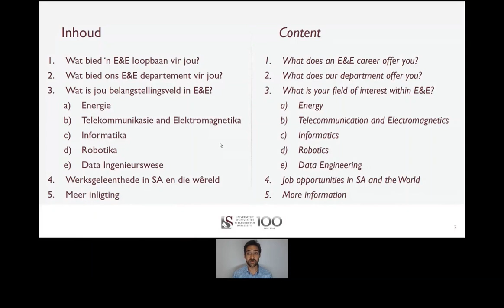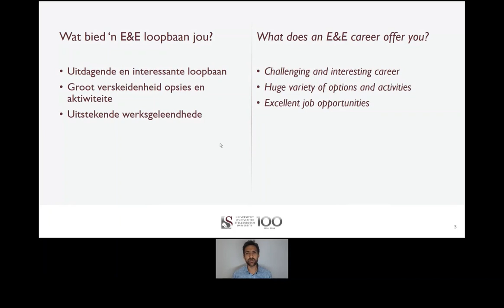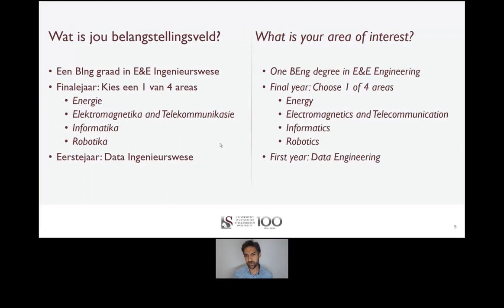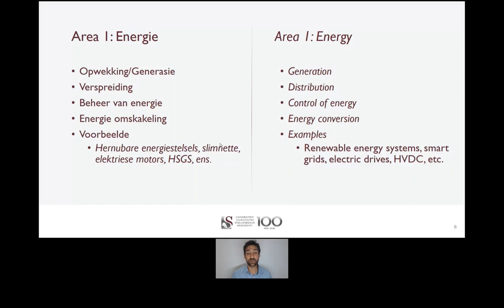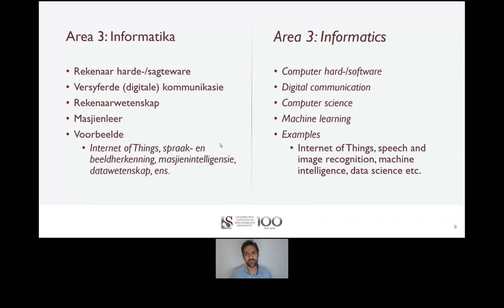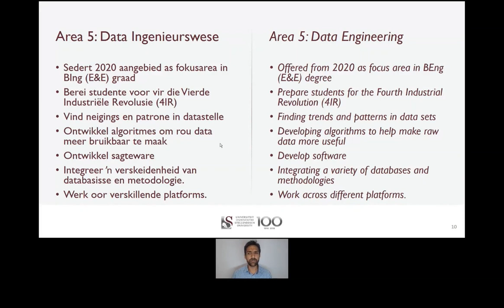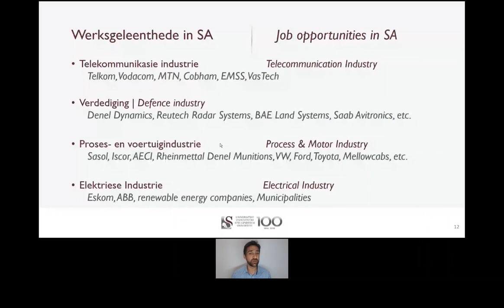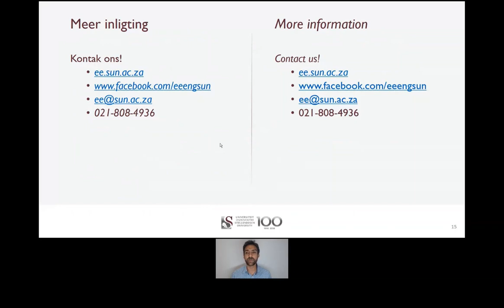Faculty of Engineering: Electrical and Electronic Engineering